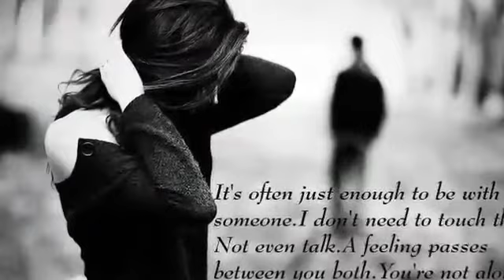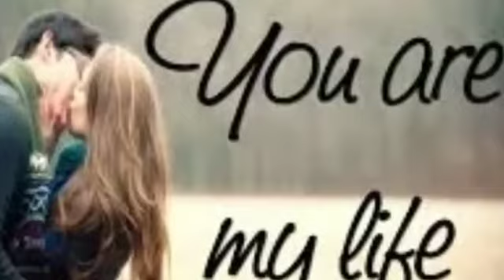Mein-Ne-Soch-Liya "Movie - Tumsa Nahin Dekha " song...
Movie - Tumsa Nahin Dekha
Singer - Udit Narayan, Shreya Ghoshal
Years - 2004